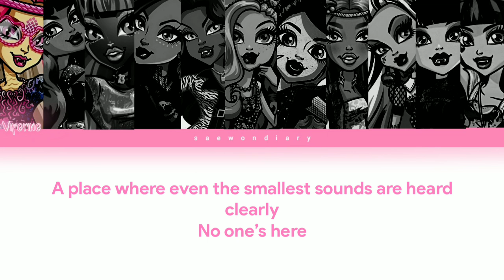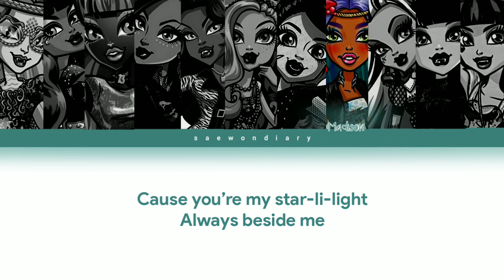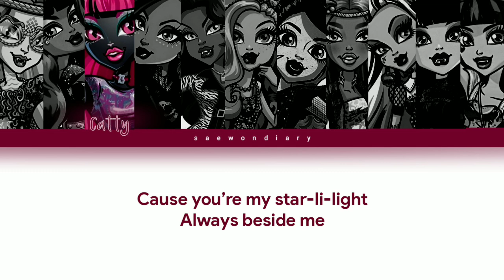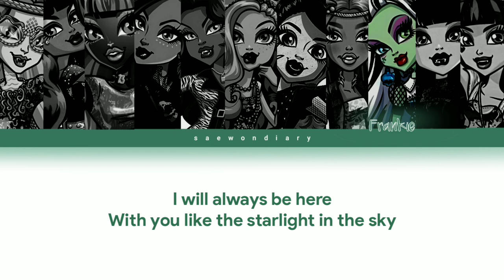MONSTERGHOUL - Starlight. ♡ | Color Coded Eng Lyrics + *How Would* + FANMADE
💌 | NOTES
Please change the video quality to 1080p for the best experience! 💫

💗 | MONSTERGHOUL
Fandom Name: GHOULISH
(Members, Birthdays, Ranks and Positions)
1. Frankie Stein (06/26/2000 • Rank 3): Leader, Lead Vocalist, Lead Dancer, Center, Face of the Group
2. Viperine Gordon (04/22/1995 • Rank 7): Sub-Vocalist
3. Cleo de Nile (10/03/1995 • Rank 2): Main Dancer, Sub-Vocalist
4. Catty Noir (02/23/1996 • Rank 5): Main Vocalist, Sub-Rapper
5. Jane Boolittle (07/15/1997 • Rank 9): Main Dancer, Main Rapper, Sub-Vocalist
6. Clawdeen Wolf (04/30/1998 • Rank 1): Main Rapper, Main Dancer, Sub-Vocalist
7. Lagoona Blue (06/10/1998 • Rank 6): Lead Dancer, Lead Rapper, Sub-Vocalist, Visual
8. Lorna McNessie (03/14/1999 • Rank 10): Lead Dancer, Sub-Vocalist, Sub-Rapper
9. Madison Fear (03/05/2000 • Rank 11): Main Vocalist, Lead Dancer, Sub-Rapper
10. Elissabat (01/21/2001 • Rank 8): Lead Vocalist, Visual
11. Draculaura (02/14/2001 • Rank 4): Lead Vocalist, Lead Dancer, Visual, Maknae

📌 | LINE DISTRIBUTION
1. Clawdeen: 31.3
2. Frankie: 28.7
3. Jane: 18.3
4. Catty: 17.6
5. Madison: 15.4
6. Lorna: 14.3
7. Draculaura: 14.1
8. Cleo: 13.8
9. Viperine: 13.6
10. Lagoona: 11.1
11. Elissabat: 9.2

🙊 | INFO
• Released on: April 12, 2022
• Artist/Group: Dreamcatcher
• Album: [Apocalypse : Save us]
• Song: Starlight